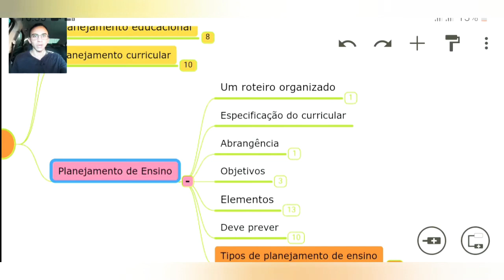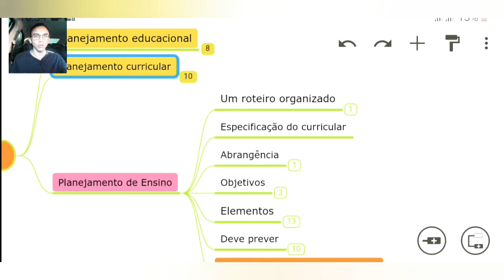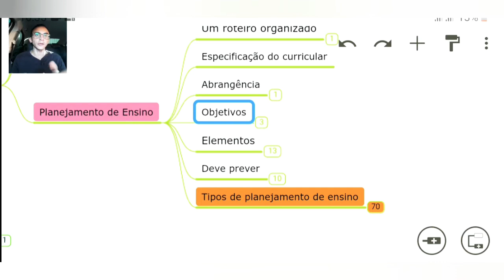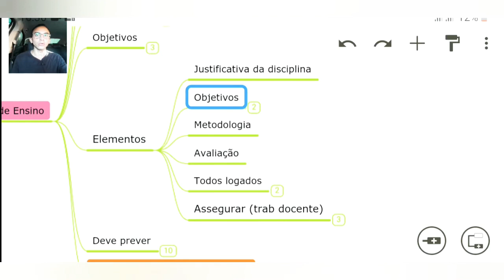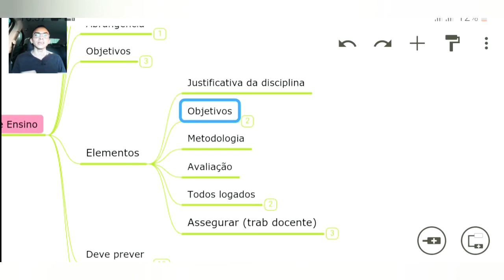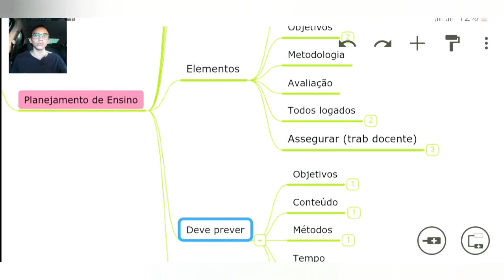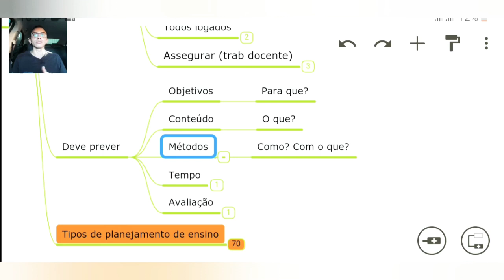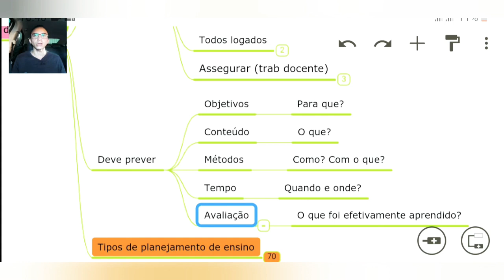#163 - Planejamento de ensino escolar. VIDEO 05